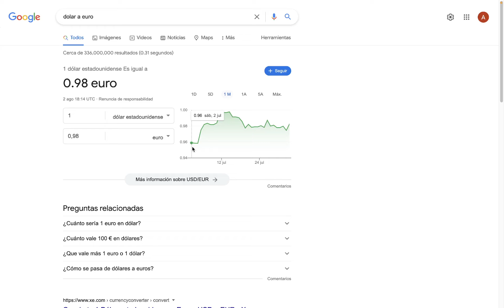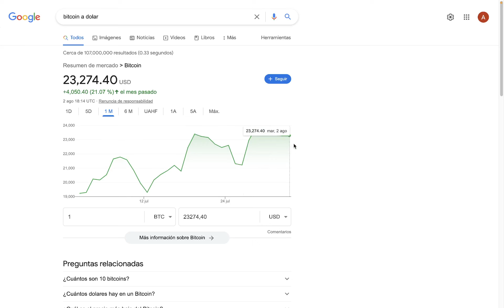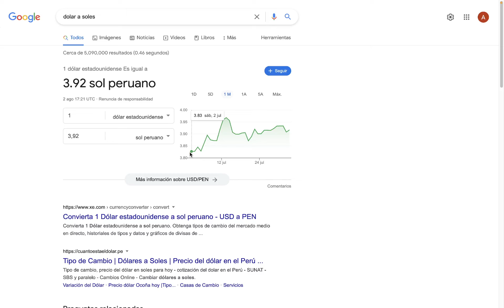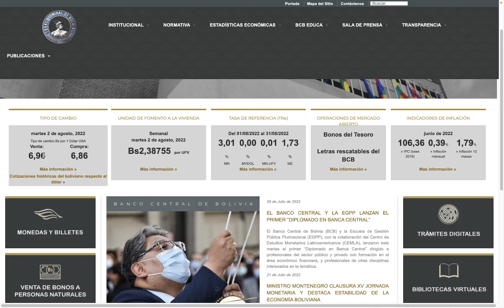Tipo de Cambio de las monedas sudamericanas, bitcoin y euro respecto al dólar, martes 2 de agosto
Revisamos el tipo de cambio de la monedas sudamericanas respecto al dolar el día de hoy martes 2 de agosto de 2022